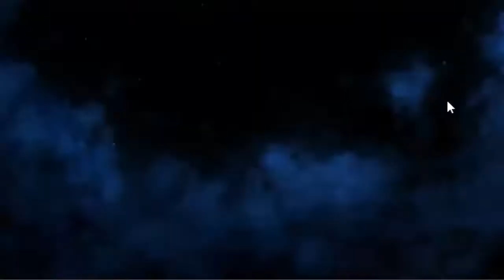[ENG] Epic 7 - Guild War - Babylon7 vs. 4FunRX (2022-04-22)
Today we were matched against "4FunRX" in our guild war.

Time stamps for the fortresses:

00:00 Introduction / Free Summon
01:24 Guild War
02:17 Lower / Silver Monarch Fortress: IBlackCat (Preparation)
05:55 Lower / Silver Monarch Fortress: IBlackCat (Battle)
11:09 Middle / Dalberg Fortress: Sehrena (Preparation)
16:24 Middle / Dalberg Fortress: Sehrena (Battle)
23:30 Upper / Bronze Mirror Fortress: AisakaGarsa (Preparation)
26:04 Upper / Bronze Mirror Fortress: AisakaGarsa (Battle)

34:05 Stats of used core units